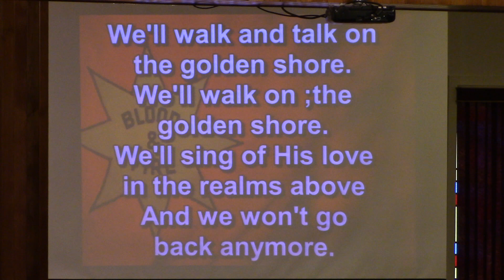We'll Walk and Talk on the Golden Shore